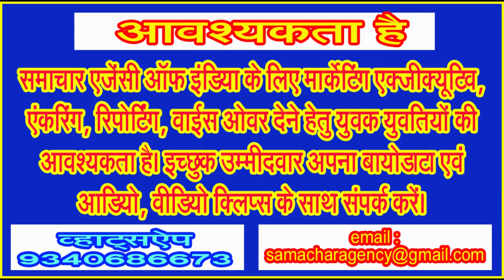कब बनेगा रेलवेस्टेशन भवन! कितनी रेलगाड़ियां कब से आरंभ होंगी! इस बारे में पूछा जाए तो किससे पूछा जाए!